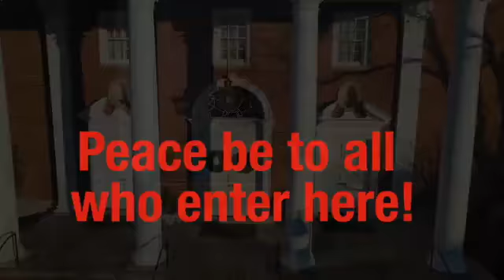Fr. Patrick Homily June 30, 2021